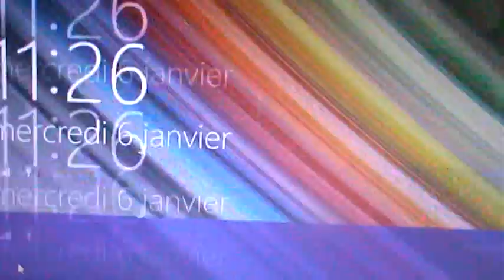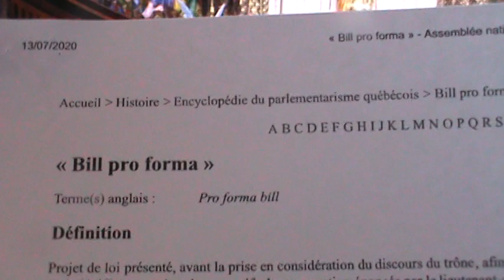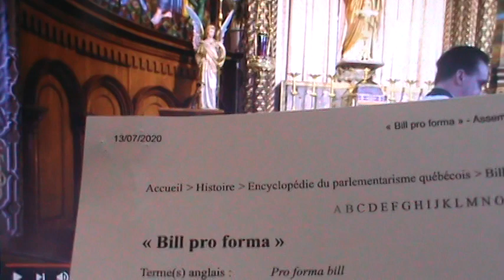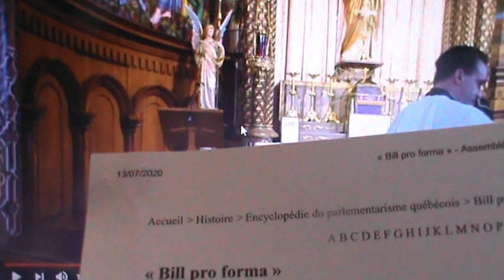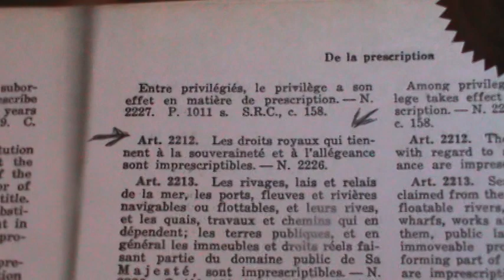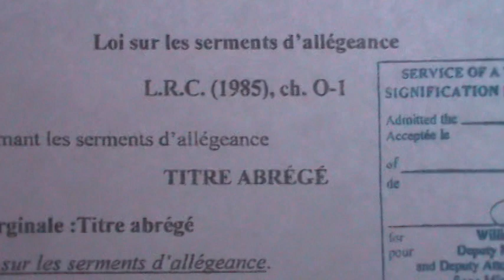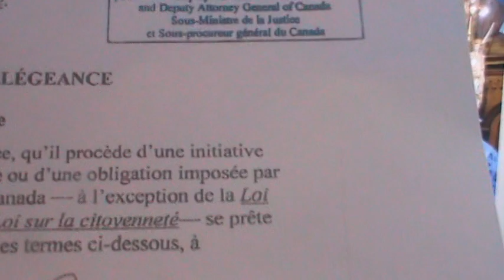3* 11 FÉVRIER 2021 INSCRIPTION 460 01 038110 205 PROFESSIONNELS ET JUSTICIABLES PERSONNES PHYSIQUES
Mes seules pièces d’identité de ma nature humaine sont mon Extrait de Baptême, de Confirmation et de Nullité de mariage ainsi que mon serment de fidélité et de loyauté envers Notre Monarque de la Famille Royale Britannique. Nos gouvernants m’ont confié le certificat de naissance de quatre prénom sous le numéro d’inscription # 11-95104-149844 attribuant la date de ces quatre prénoms de personnes physiques inanimées ayant des parents de conception juridique par leur prénom et surnom de famille respectif de monsieur Niormandin sans sexe et de madame Lagacé aussi sans sexe ayant eu quatre prénom et quatre naissance de chaque monsieur Normandin le 13 juin 1951 sans capacité d’existence naturelle d’être baptisé dans l’identité du certificat de naissance # 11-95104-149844 et du certificat de sûreté pécuniaire QC-3012194 du pseudonyme JACQUES-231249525RI surnommé sans sexe c’est à dire sans date de naissance dans la nature humaine spirituelle de l’homme  et la FORMULE D : 149844 ainsi que mon serment de fidélité et de loyauté envers Notre Monarque de la famille Royale Britannique. Les autres pièces d’identité Je remercie monsieur Jean-Guy Ricard de Pontiac pour sa participation à cet événement sans précédent ainsi que les membres de la Sûreté du Québec et les juges de paix MAGISTRATS qui ont à coeur la protection des membres de la nation Canadienne et du délictuel Pays 1968, 1997, 2000 du Québec. Mon pseudonyme pour mes amis est sans immatriculation aucune Jacques-Antoine sans surnom de famille. Je suis Jacques-Joseph-Pierre-Antoine : Normandin avec traits d’union constituant sans prénom mon nom propre altéré par le nom de famille selon la Loi VI Fructidor de l’An II du 23 août 1794 par les dossiers judiciaires #@ 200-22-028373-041 et # 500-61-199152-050, le représentant autorisé du justiciable JACQUES 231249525RI NORMANDIN par # 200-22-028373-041 etc. tel: . C’est dossiers judicaires ont conclus de l’acquittement par le fait que Jacques-Joseph-Pierre-Antoine : Normandin n’est pas titulaire de droit donc n’est pas titulaire d’un permis de conduire, d’une carte d’assurance maladie etc. sauf si je dois par mon nom propre de baptême Jacques-Joseph-Antoine-Pierre sans prénom juridique et sans surnom juridique mentir et tromper les fonctionnaires et députés qui ont le devoir de me tromper pour appliquer les lois et jugements et pour constituer un folio bancaire. Seule la personne physique inanimée dont le nom est écrit en réversion ‘’REVERS REFUND’’ au talon souche du certificat de naissance numéro QC-3012194 évalué à $13,046,787.00 dollars invisible intangible, ex nihilo scripturaux sans provision, oui en monnaie NSF sans capacité des avocats de faire la preuve de décaissement en piasse ou en argent comptant ‘’fiat’’ sur un prêt hypothécaire quelconque.  Je protège de ses mauvais conseillers, la nature humaine Joseph-François du surnom inanimé monsieur LEGAULT selon la Cour du Québec # 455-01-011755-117 du juge l'honorable Serge CHAMPOUX. La délinquance administrative des tribunaux judiciaires de l'État National du Québec est accomplie. Les Codes de procédures l'emportent sur les droits par les lois imaginaires et fictives applicables aux justiciables personnes physiques de fabrication juridique hors nature. L’homélie du célébrant a valorisé l’abbé Yves pour sa fidélité envers Dieu afin de préserver grâce à Dieu la tradition de nos institutions sacerdotales chrétiennes catholiques dans le monde. Je protège les intérêts de Notre Souveraine Britannique contre les intérêts de la Couronne c’est-à dire des fonctionnaires et ministres de nos gouvernements désobéissant à la vertu par le mal permettant l’avortement objet d’extinction de notre progéniture canadienne française et anglaise au Canada. Ma nature humaine est baptisée du nom propre MONSIEUR Jacques-Joseph-Antoine-Pierre du groupe familial NORMANDIN. Le nom propre de mes parents est monsieur Joseph-Gilles-Victor-Ernest de son nom de baptême du groupe de famille Normandin et ma mère madame Marie-Thérèse-Françoise du groupe familial Lagacé. Les noms de famille date de la Loi VI Fructidor de l’An II du 23 août 1794. Quiconque refusait par connaissance de cette loi de se constituer un nom de groupe familial avec le titre obligatoire monsieur, madame ou mademoiselle était emprisonné et perdait ses droits civils. La Cour du Québec a rendu jugement et acquitté le justiciable par une faute administrative désignant le titre ‘’monsieur’’ à un prénom contre l’obligation en droit et en loi hors la loi et non législative dans le Pays 1968, 1997, 2000 du Québec d’attribuer le titre monsieur exclusivement à un surnom c’est à dire à un nom de famille. La personne physique est un pseudonyme hors nature, un meuble selon les articles 899, 900 et suivants du Code civil de 1991. La personne physique est un pseudonyme hors nature, un meuble du RDPRM du Ministère de la justice du Québec, articles 899, 900 suivants du Code civil de 1991.